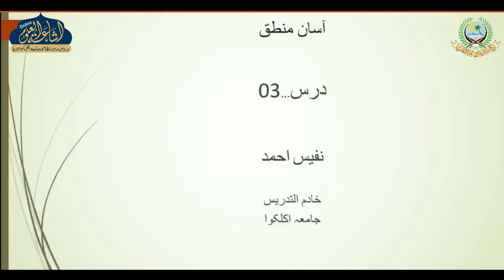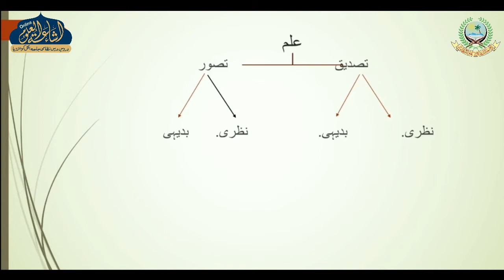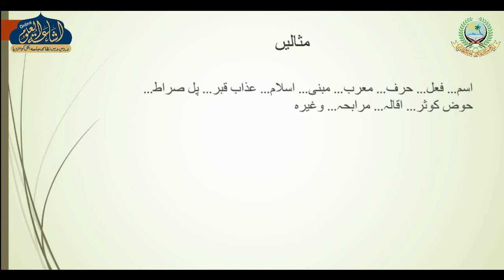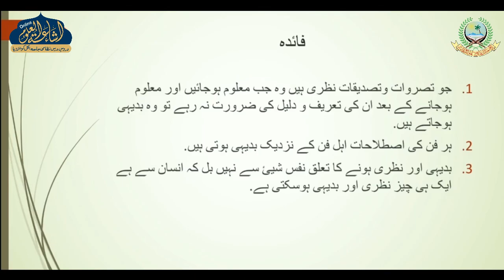AASAN MANTIQ 3 | ARABIC 3 | MAULANA NAFIS AHMAD SAHAB | ISHAATUL ULOOM ONLINE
آسان منطق
درس نمبر 3
الصف الثالث
مولانا نفيس احمد صاحب

Jamiaislamiaishaatululoom.com